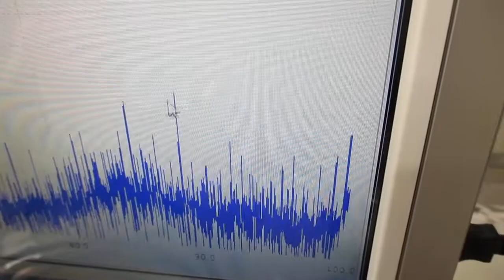ポータブル超音波洗浄器と超音波発振プローブを利用した音響流制御 ultrasonic-labo